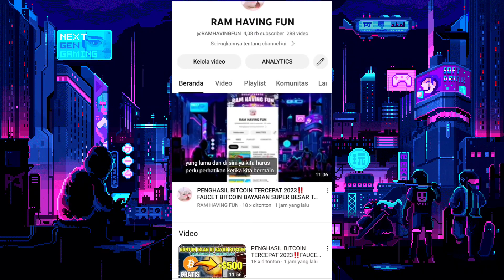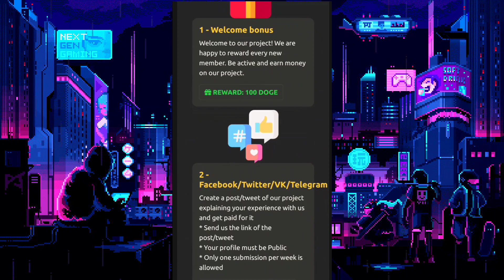MINING DOGE TARBARU 2023‼️| TINGGAL TIDUR AUTO CUAN SEHARI BONUS 6 DOGE GRATIS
Hii semoga bisa cuan, mining doge gratis tanpa deposit langsung garap aja siapa tau beneran cuan 🎉